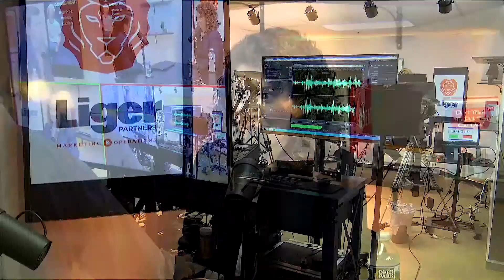Canned Heat Podcast Episode 12: How to Move Fast When You're Big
On this episode of the Canned Heat Podcast, Liger Partners' Doji Master (aka Chief Strategist) Eric Holtzclaw and Nunchuck Master (aka Managing Partner) Whitney Mendoza sit down and discuss how to move fast when you're big.

Are YOU looking for a marketing team?
Visit LigerPartners.com to learn more about podcasting, social media and more to gain exposure and grow your brand to the next level.